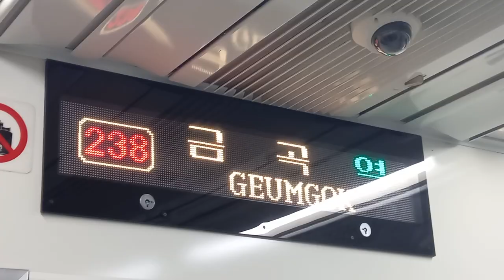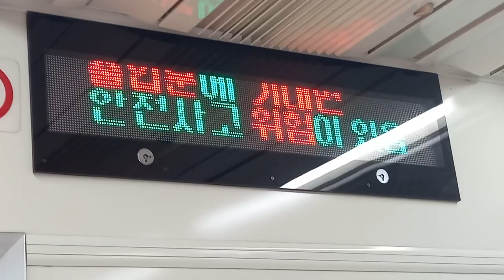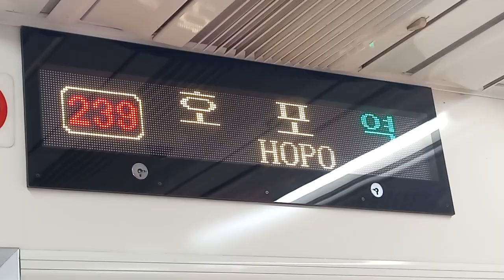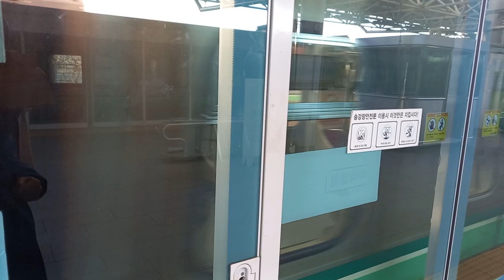부산교통공사 2호선 호포행 금곡-호포(BTC아카데미) 주행영상 호포(BTC아카데미)역 당역종착 발차, LCD(24)